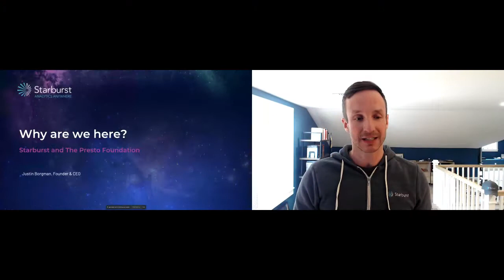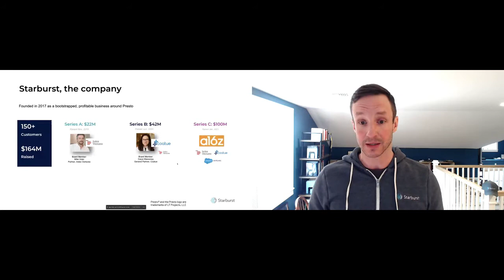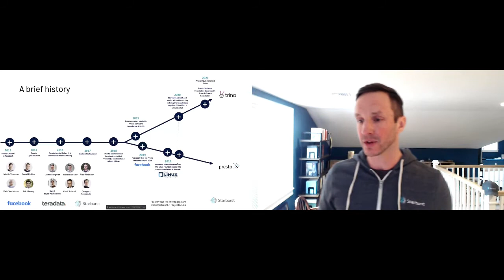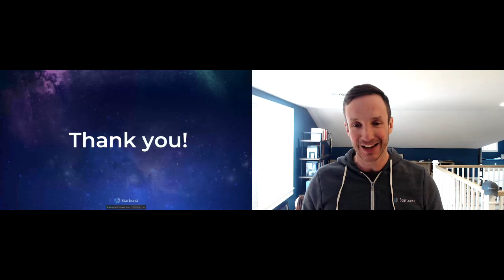Why is Starburst a Member of the Presto Foundation? - Justin Borgman, Starburst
We get this question a lot.  In this short 5 minute talk, we'll explain who we are and why we're here.

For more info about Presto, the open source distributed SQL query engine for running interactive analytic queries against data sources of all sizes ranging from gigabytes to petabytes,